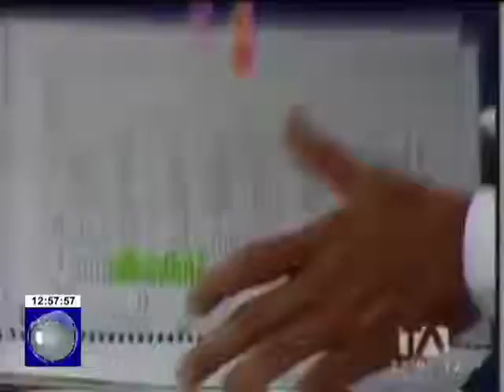Vicepresidente Glas desmiente acusaciones sobre corrupción en entrevista